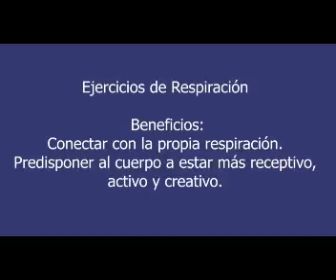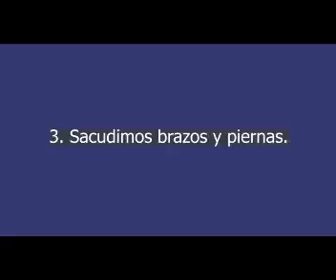ESA EJ. 5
Ejercicios de respiración.